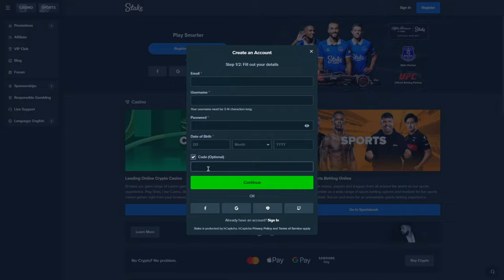1000x WIN ON CLEOCATRA bonus buy!